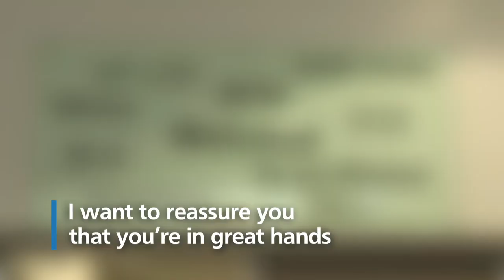Welcome to Barts Health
This might be your first time visiting us,  or you might be a frequent attender, but either way we know that visiting hospital can be a stressful experience and we want to do our best to make you feel at ease.